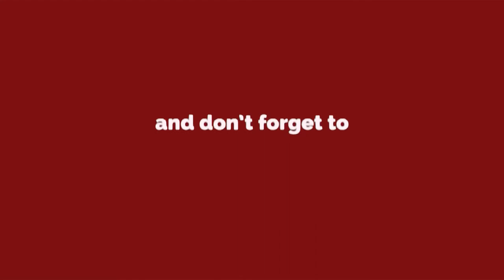13 Reasons Why: Season 3 | Announcement | Released on......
13 Reasons Why: Season 3 | Announcement | Released on.